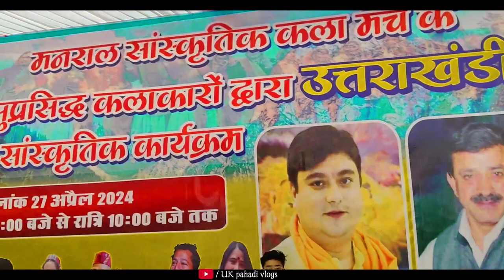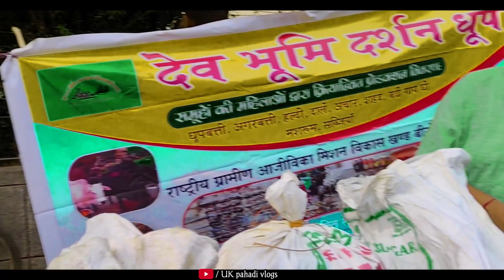उत्तराखंड देवभूमि संगठन ने लोदी काॅलोनी मे उत्तराखंडी संस्कृतिक कार्यक्रम आयोजित किए. बंसुरी स्वराज